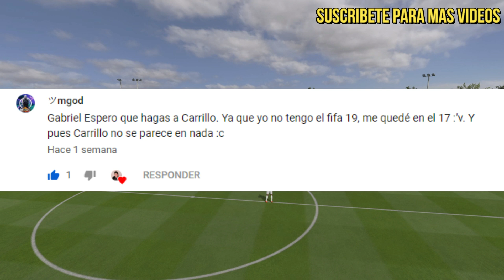COMO CREAR A ANDRÉ "LA CULEBRA” CARRILLO - TUTORIAL FIFA 19 | STATS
Aviso: Este tutorial no esta para reemplazar el Carillo que viene en FIFA 19, si deseas puedes usarlo como modelo en Modo Carrera o como Jugador Profesional.
Este tutorial va a ayudar a los que quieren tener a un Carrillo mas parecido en cualquier juego de FIFA que no sea el 19.